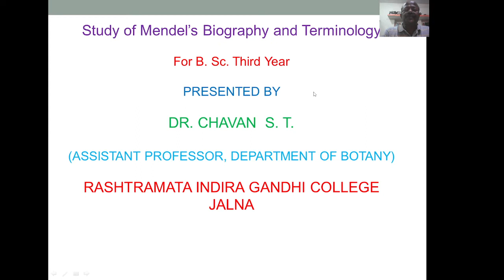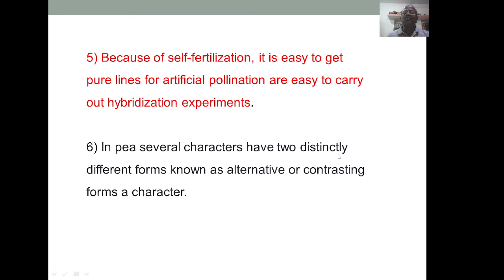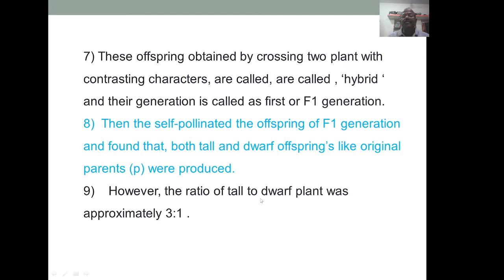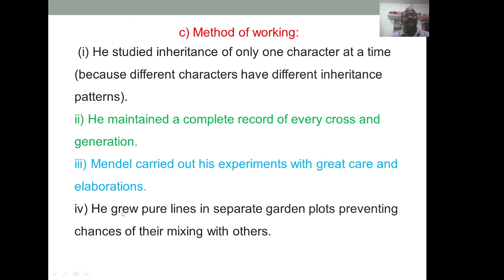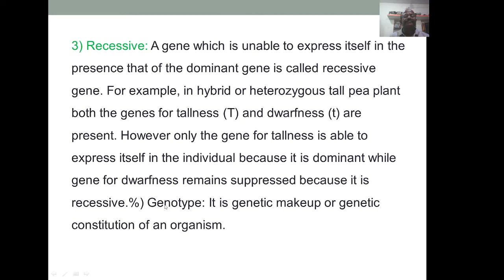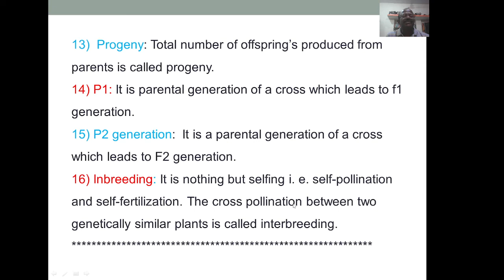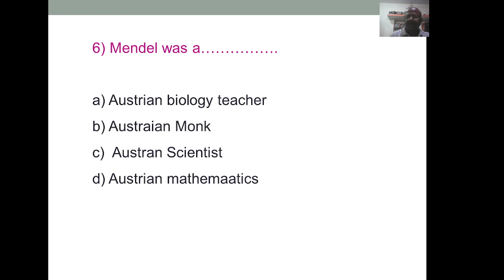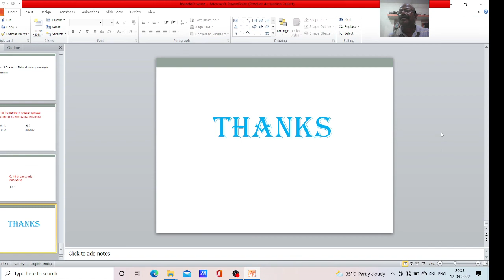CWCP-2021- Dr. Sopan Chavan Botany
COUNTRY WIDE CLASSROOM TEACHING PROGRAMME -2021